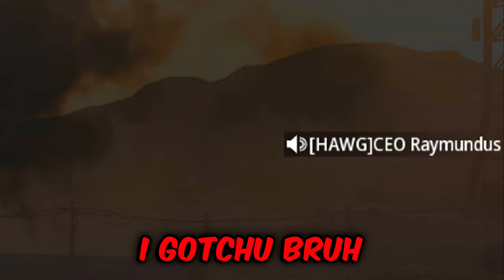I got a NUCLEAR Sniping only in Search & Destroy.. (40-0)